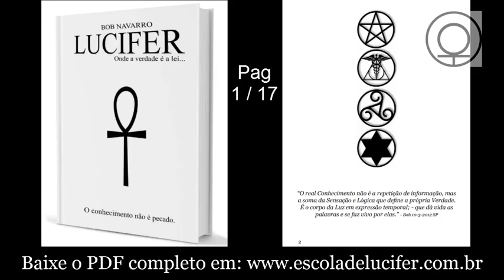LIVRO LUCIFER - ONDE A VERDADE É A LEI: 01 ao 17 - Descrição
Nossos canais